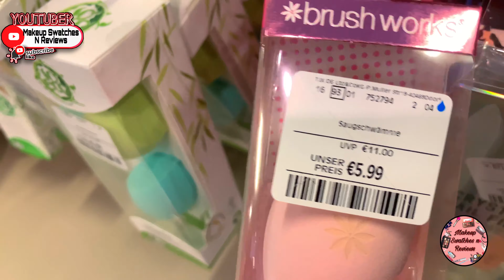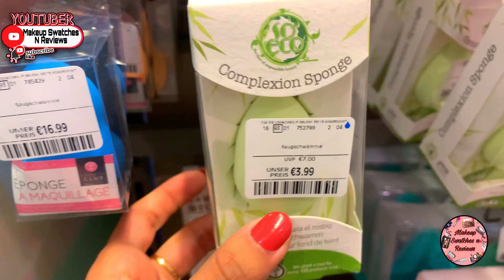False Lashes Collection by TK Maxx |False Eyelashes